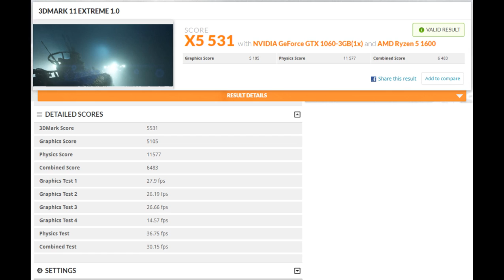AMD RYZEN 5 1600 WINDOWS 7 9 BENCHMARKS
All benchmarks run with stock settings.